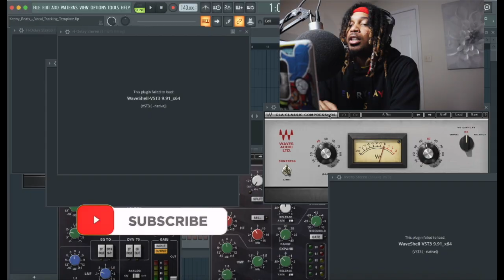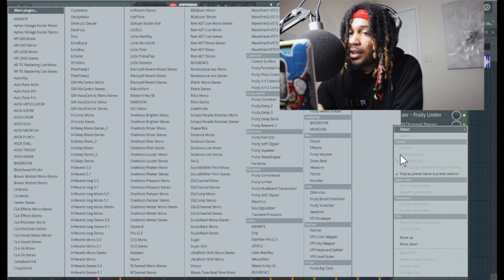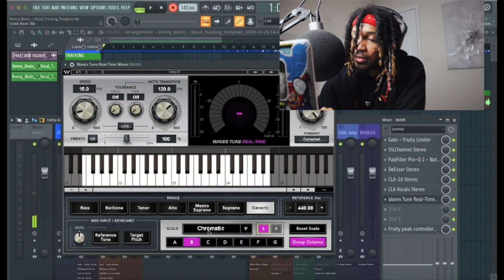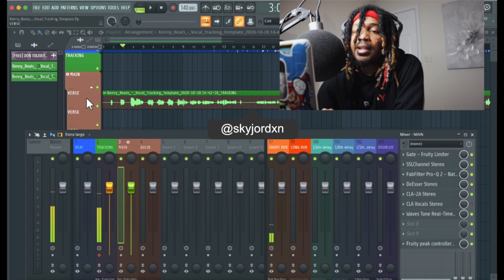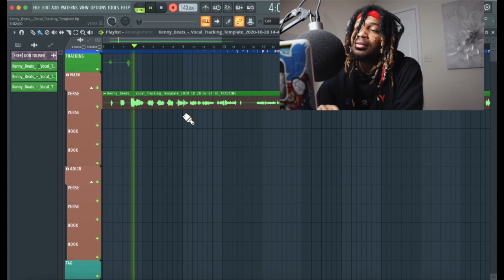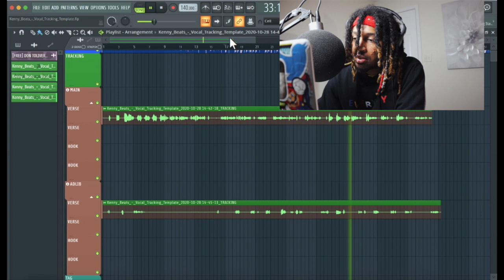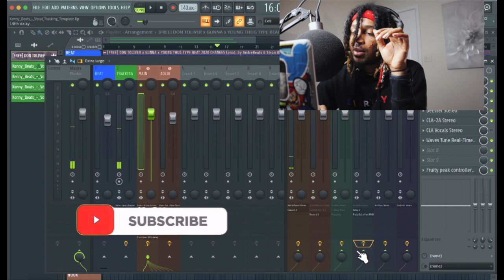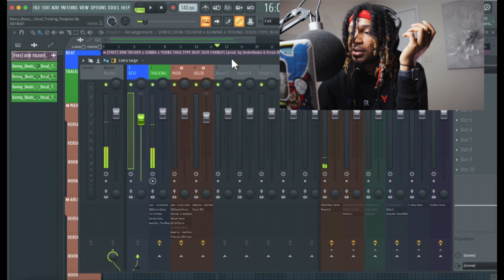Kenny Beats Vocal Template FL Studio // Free FL Studio Template Download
Kenny Beats Vocal Template FL Studio // How To Use Kenny Beats Vocal Template

in this video I'm going over a remake of Kenny Beats vocal template that he shared on stream. I'm testing out the remake of the template just see what the overall sound is like. If you've been looking for this you can now download it.

UAD Plugins
SoundToys
Celemony ( Melodyne )
Antares Autotune EFX +
Adobe Photoshop